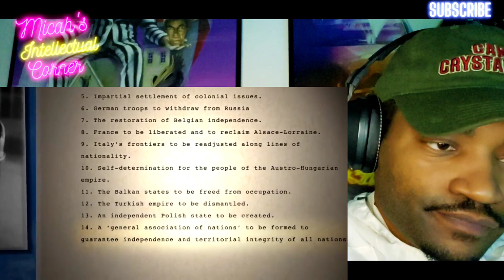Army Veteran Reacts to- WWI 1918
In today's History Reaction we're going to react to Epic History TV WWI, and as always we'll be pausing to add our own commentary and facts.